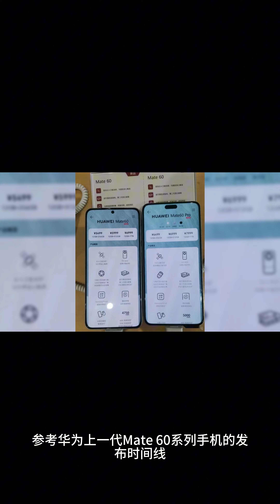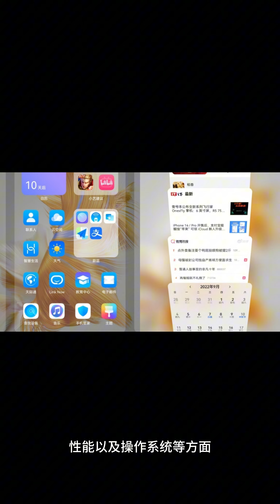消息称因软硬件各种因素，华为 Mate 70 手机可能要 11 月发布 2